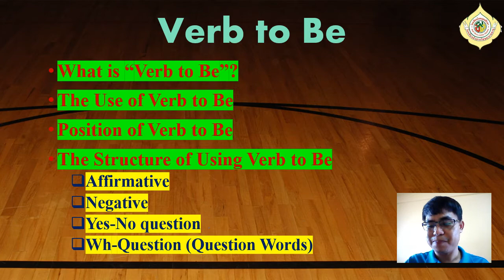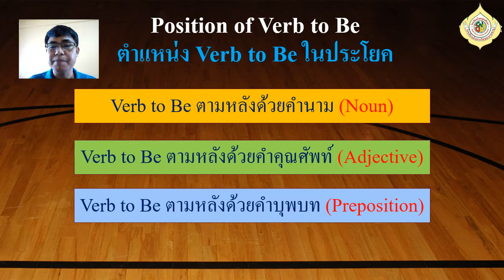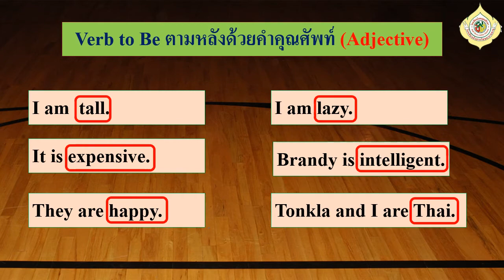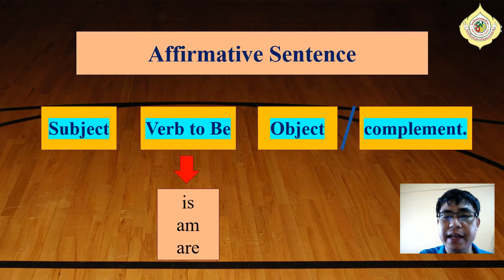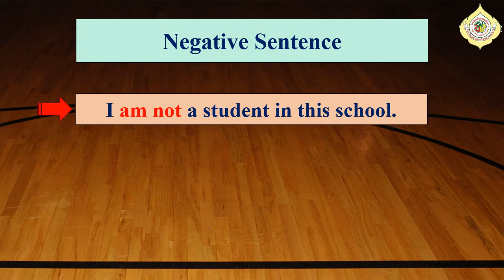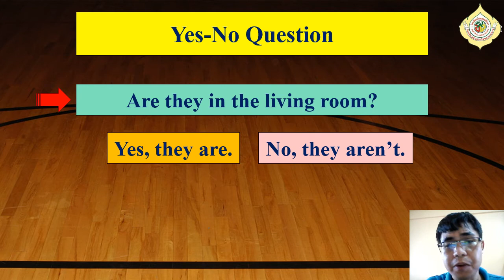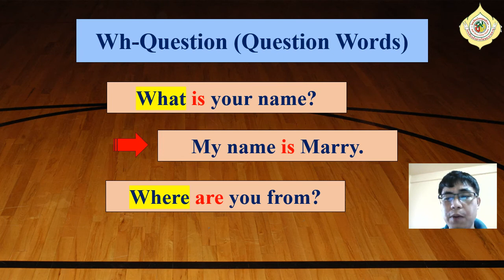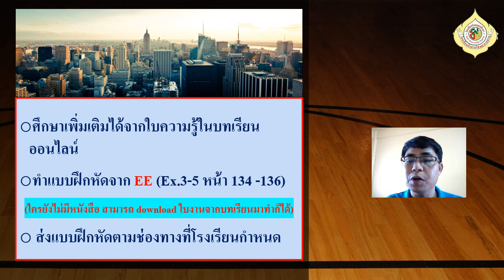G4 E64 vdo 037 Verb to Be